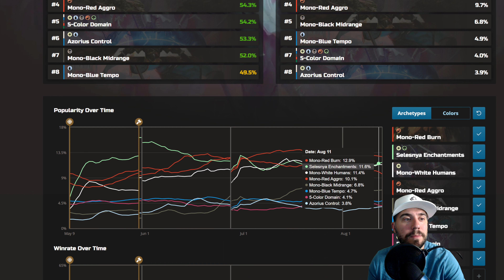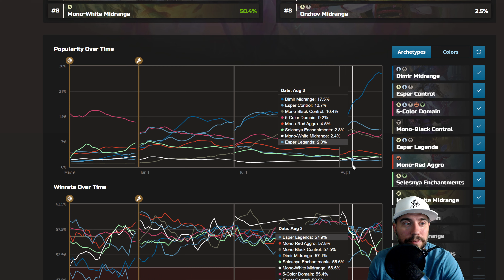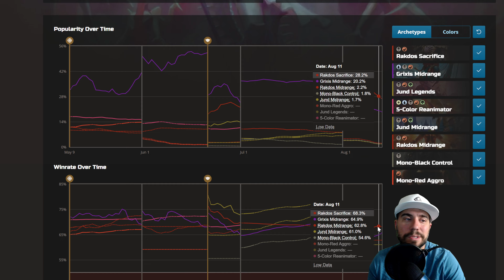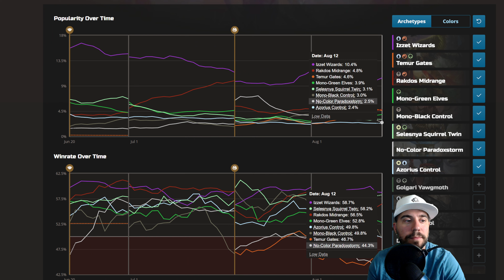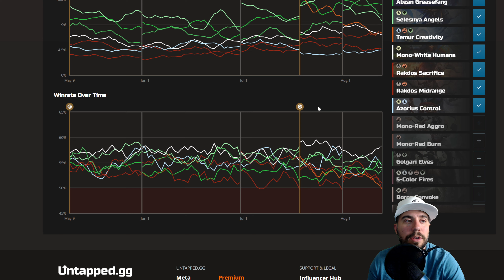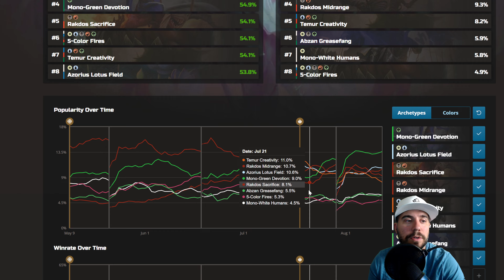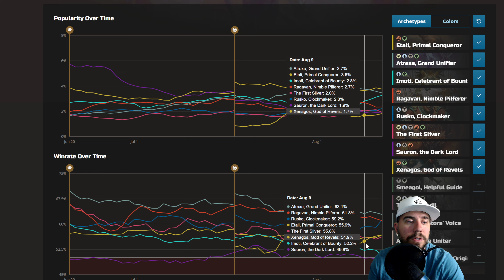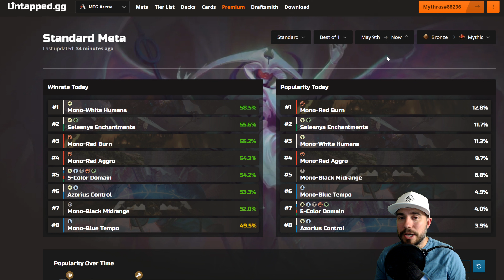Friday Night Meta | MTGA Standard, Alchemy, Explorer, Historic & Brawl | August Week 2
THANKS FOR THE SUBS, LIKES, & APPRECIATE THE SUPPORT!
Timestamps, Description, and ways to connect below!

Intro: 00:00
Standard BO1 Break Down: 00:30
Standard BO3 Break Down: 02:00
Alchemy BO1 Break Down: 2:55
Alchemy BO3 Break Down: 3:34
Historic BO1 Break Down: 3:55
Historic BO3 Break Down: 4:45
Explorer BO1 Break Down: 5:35
Explorer BO3 Break Down: 6:33
Historic Brawl Break Down: 7:20
Recap & Final Thoughts: 8:05

This is our second week of Friday Night Meta for August! Today's Meta is all about the new Anthology 3 Set!  I provide a comprehensive look on the fast evolving Magic the Gathering atmosphere.  We are tackling all things March of the Machine the Aftermath in this Standard Meta! I cover both BO1 & BO3 standard, Alchemy, the latest on historic, explorer, historic brawl, and close out with what we will keep an eye on.

WAYS TO CONNECT, STAY UP TO DATE, & IN TOUCH

DECK INFORMATION

No feature deck this week